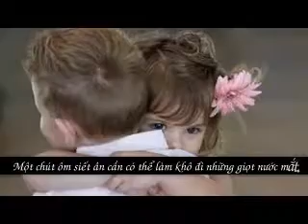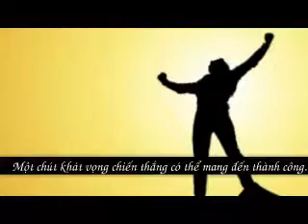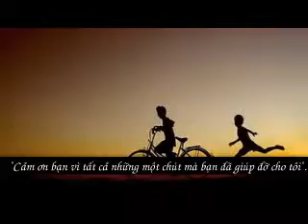Lightparadise - 5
lightparadise - Mot Chut